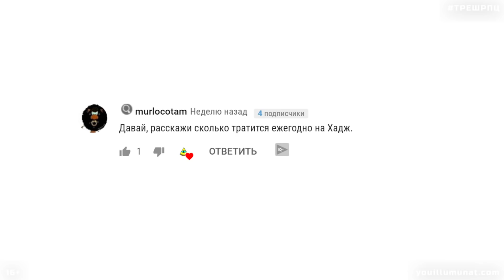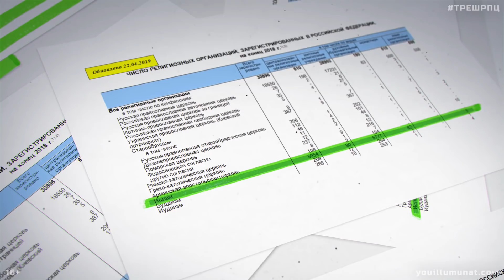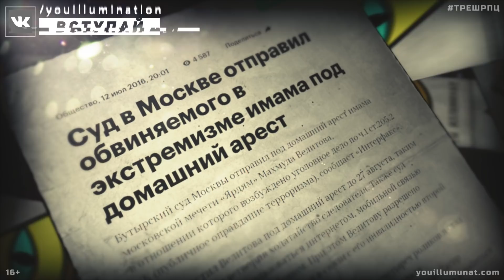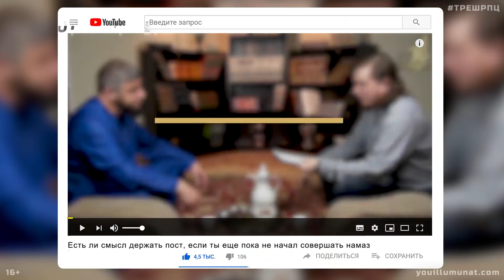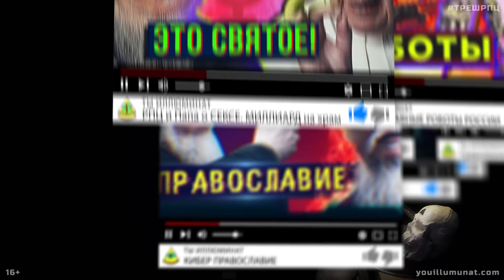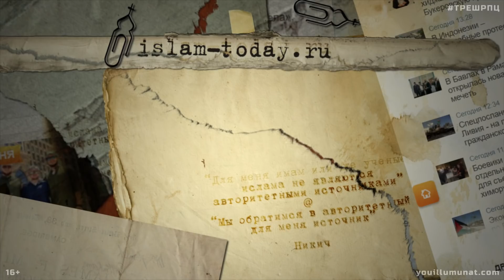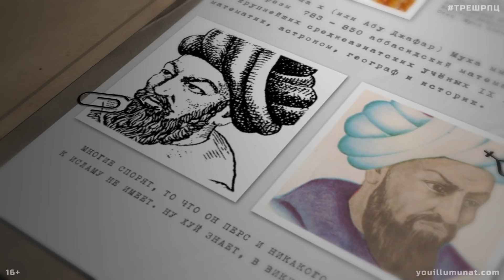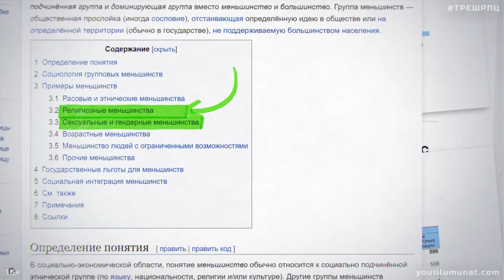Мечети за госбюджет РФ, рамадан и пороки религии\ ты иллюминат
Cколько стоит, чтоб мечеть построить? Праздник рамадан, как предмет санкционированного митинга, самолинчивание или верный способ жить здорово. Почему в скором времени все православные начнут изучать коран?

на сайте жми колокол, чтобы первым лицезреть видос

Все размещенные в видеоролике материалы были использованы исключительно в новостных и критических целях, а не для того, чтобы оскорблять и унижать.

Канал ты иллюминат  - информационно развлекательный контент на тему - мракобесие. Наша цель донести новости и факты отделяя от оценочного суждения. Вся информация закреплена ссылками на нашем сайте youillumunat.com